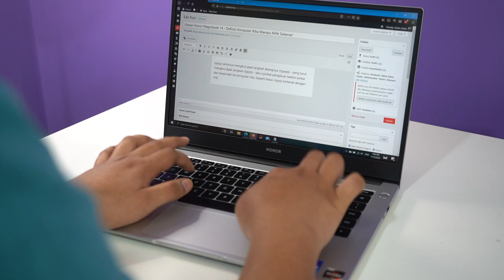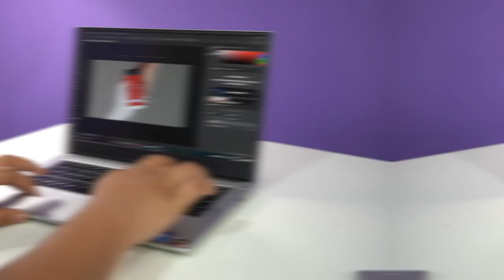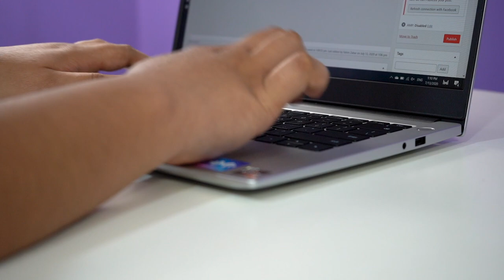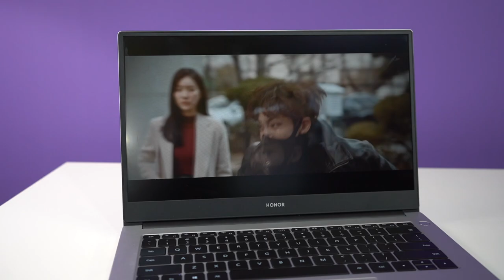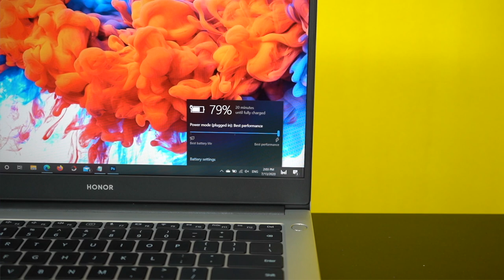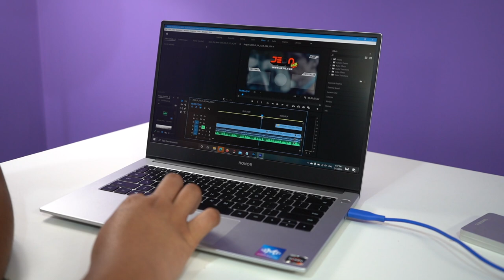Ulasan Honor MagicBook 14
Honor MagicBook 14 merupakan komputer riba terbaru daripada Honor yang memfokuskan saiz yang kompak tetapi hardware yang cukup berkuasa untuk melakukan segala tugasan harian. Editor kami menggunakan Honor MagicBook 14 selama beberapa minggu dan dapati ianya cukup berbaloi jika anda sangat mementingkan saiz, berat dan keupayaan sesebuah komputer itu sendiri.

Honor MagicBook dijual pada tanda harga RM2499 dengan spesifikasi AMD Ryzen 5 3500U, memori 8GB RAM, dan storan 256GB.